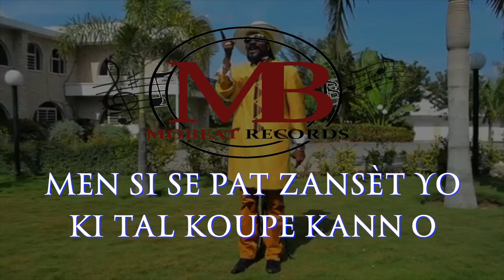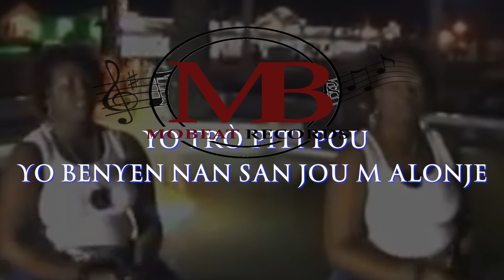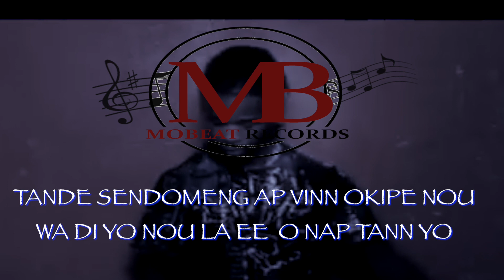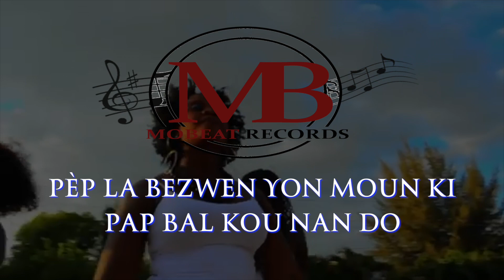king keys koujay lyrics